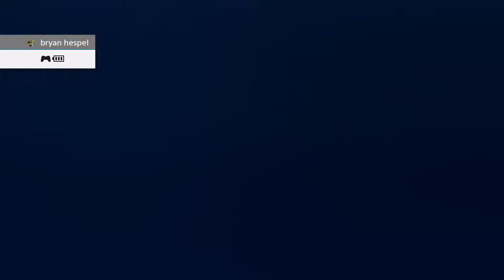Crash Bandicoot N Sane Trilogy niveau DLC Crash Bandicoot PS4 2 ème essai